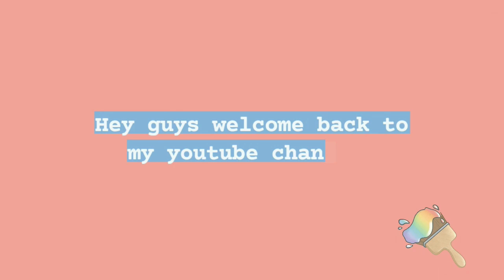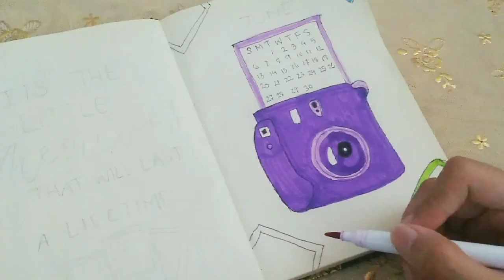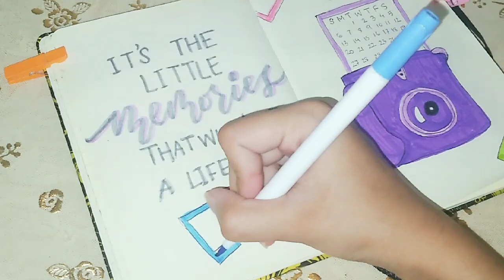PLAN WITH ME♡| June 2021 Bullet Journal | polaroid theme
In today's video I am going to be setting up my BULLET JOURNAL for June! so if your looking for some journal inspiration then please watch the video🤩

Stay safe,
Saniya🦋